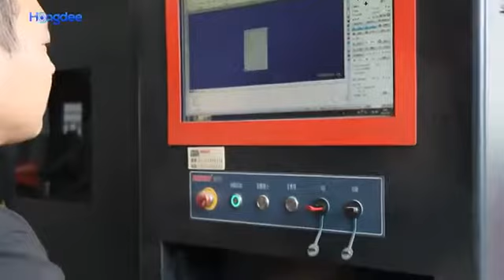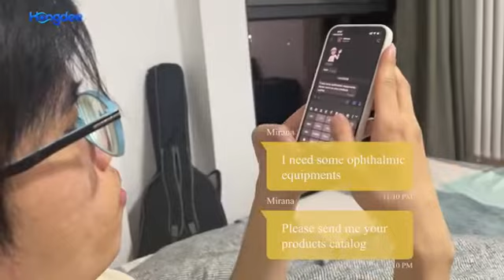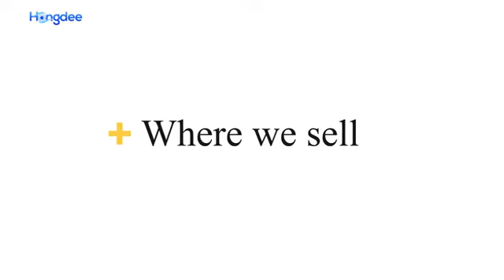A Brief Tour to Instrument Table Factory with Brad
Our corporation has 15 years in dealing with international trade in terms of ophthalmic, optometric equipment and instrument tables. Let's take a look at the factory production process of our table with brad.
Rita Chen
Sales manager Beijing Hongdee Corp